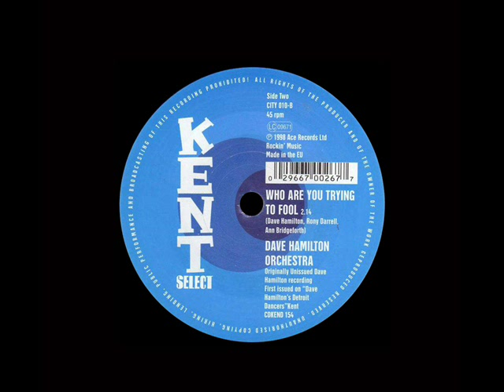Dave Hamilton Orchestra - Who Are You Trying To Fool